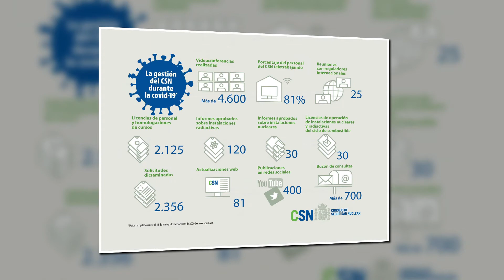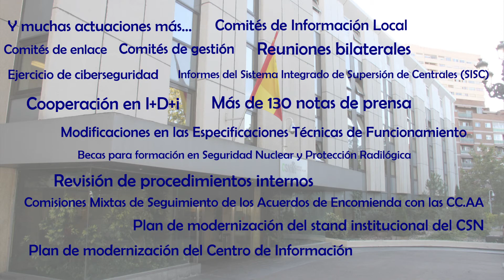Resumen de las principales actuaciones del CSN durante el 2020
En este vídeo hemos resumido las principales actuaciones del Consejo de Seguridad Nuclear (CSN) durante el 2020.